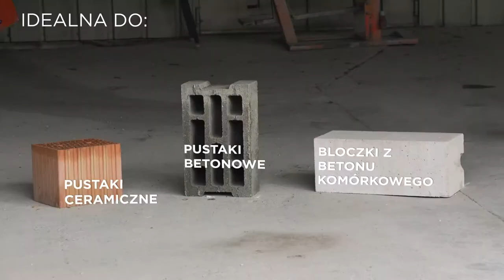CM70 ALU Piła Murarska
Przecinarka do wyrobów murarskich CM70 ALU od Norton Clipper jest idealna do cięcia bloków betonowych (pustaków i komórkowych) oraz pustaków ceramicznych. Przecinarka jest łatwa w użyciu. Posiada duży stół i może pracować z tarczą diamentową o średnicy 700mm, osadzoną na wahadłowej głowicy tnącej, do szybkiego przecinania bloczków budowlanych.